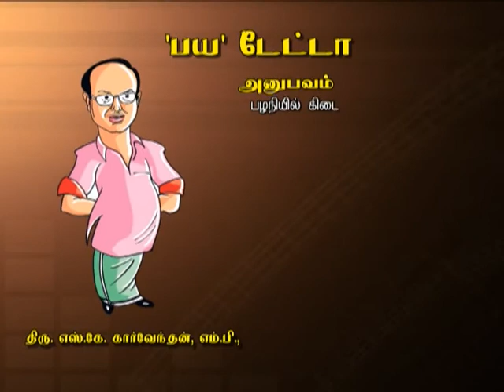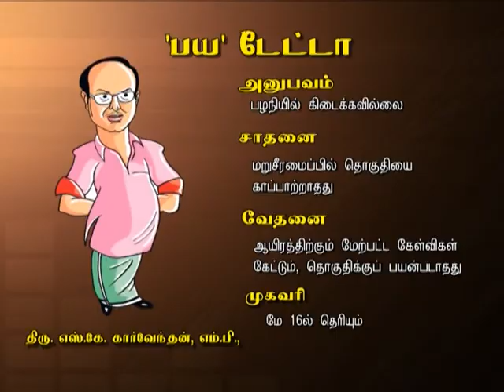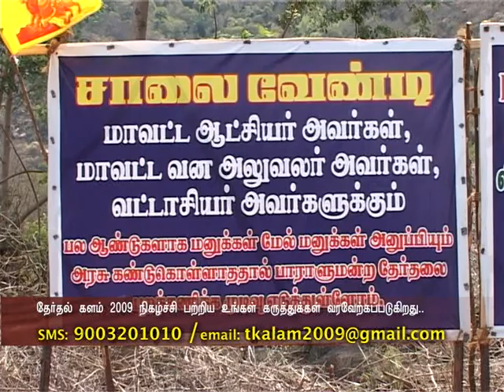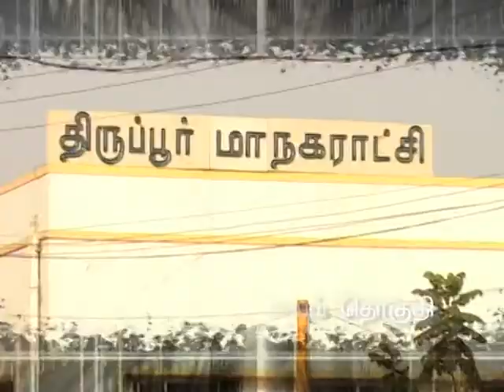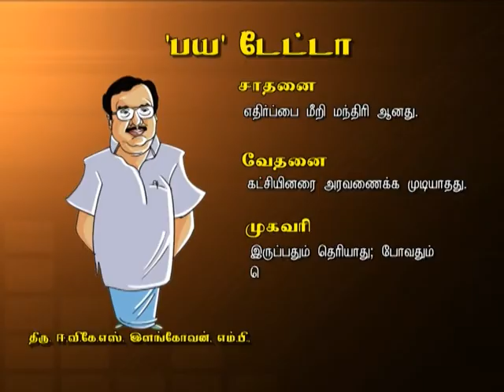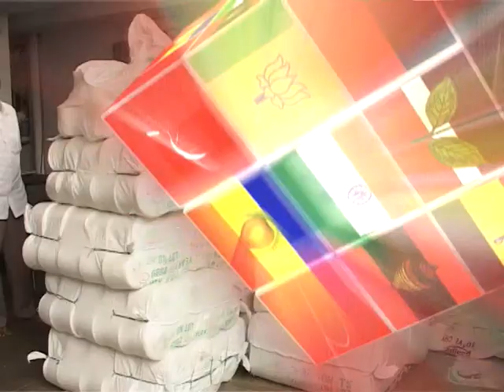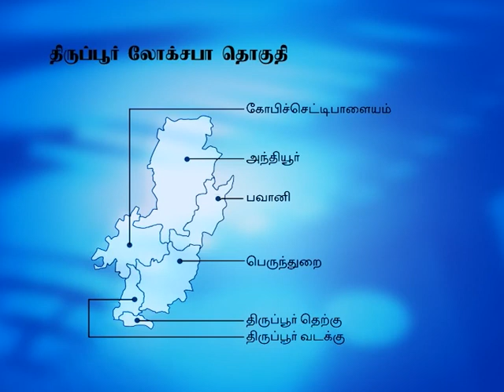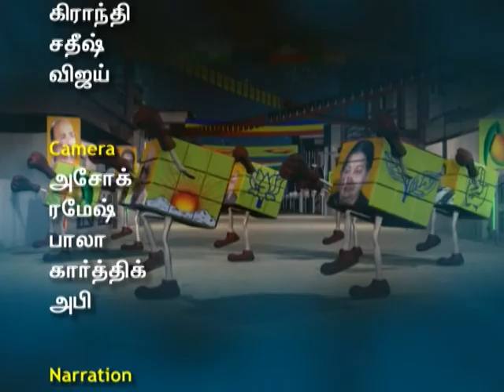EPISODE - 25 THERTHAL KALAM 2OO9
The Election Program series was produced by Dinamalar under the headship of K,Manikandaboopathi .The program was well received by more than a million tv audience and had received hi-rankings during the election in Tamilnadu-2009.Raj tv aired THIS  between 10 pm - 10.30 pm From April 1st till May 13.